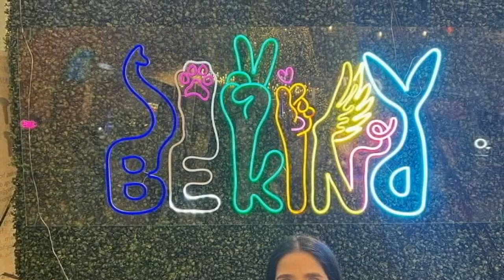LOOK! MAXENE MAGALON shows OFF Beach BODY! SO SINO ANG BUNTIS NGAYON? PANOORIN!